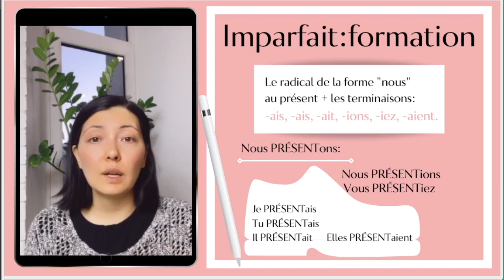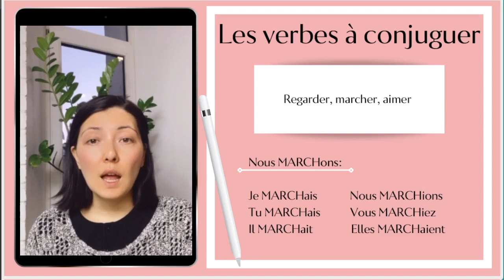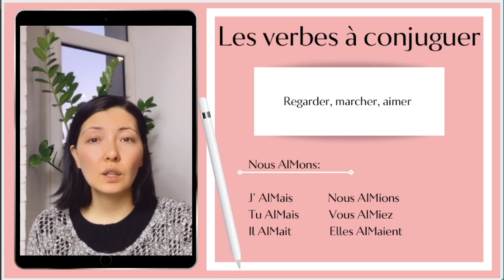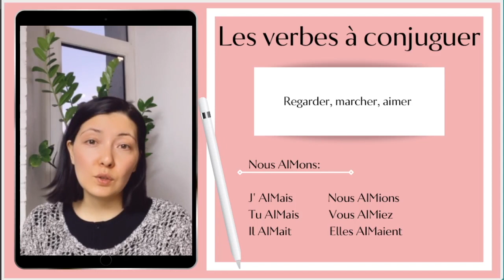Образование imparfait: урок №1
Первый урок марафона по Imparfait!

Друзья, новый марафон стартует уже 20 марта на платформе. На данный момент в нем 10 уроков, но, возможно, если у вас возникнут вопросы и предложения, о которых я не думала, добавлю новые уроки. Так что участвуйте активно, сами формируйте марафон свой мечты, чтобы усвоить темы максимально хорошо)

Как всегда на платформе много разных упражнений и тестов.

До встречи!🙌